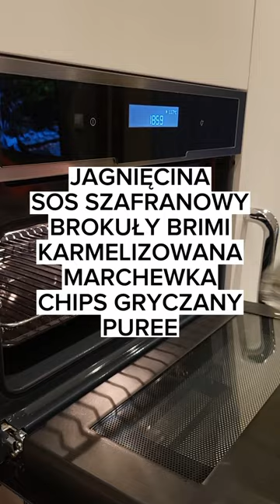lamb, saffron sauce, bimi broccoli, caramelized carrot, chips, puree